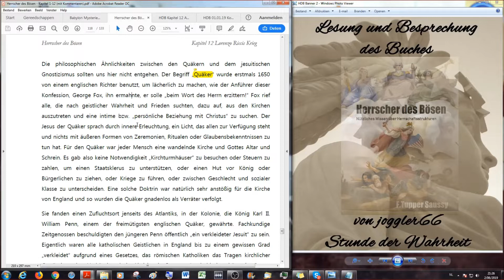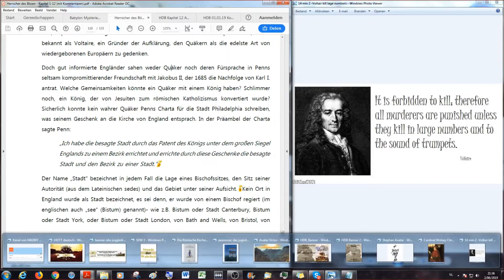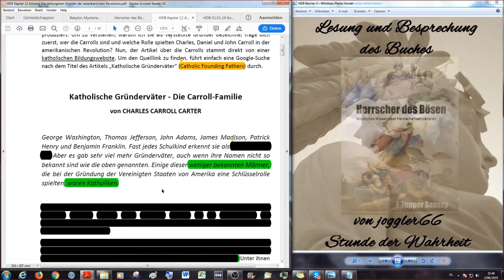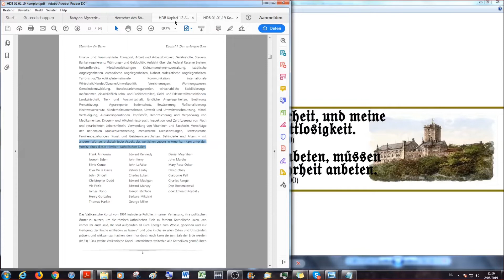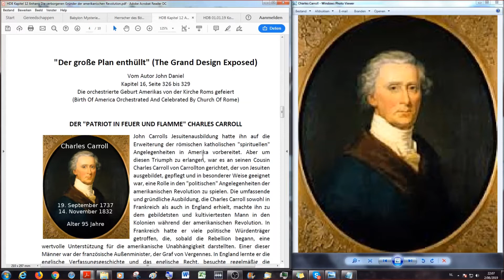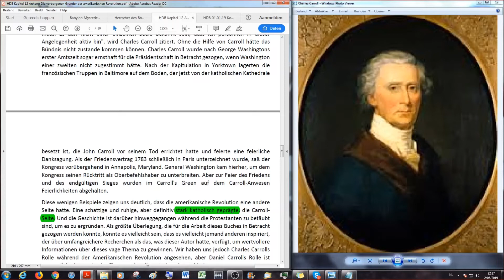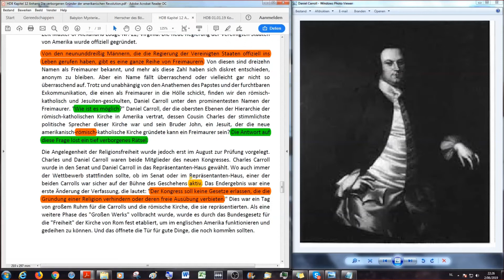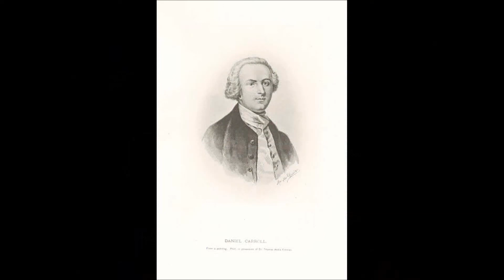Amerikanische Gründungsväter unter dem Radar der Geschichte - Die Carrolls HDB # 23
Herzlich Willkommen zu Herrscher des Bösen (HDB) - Nützliches Wissen über Herrschaftsstrukturen # 23 der Lesung und Besprechung des kompletten Buches auf Deutsch, übersetzt von Stephan und Victor.

Skype: joggler77.